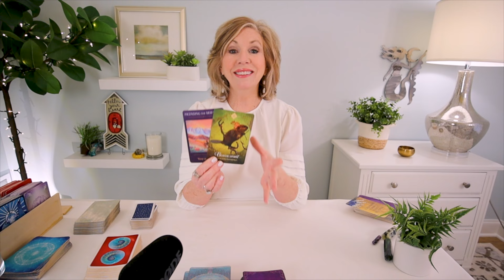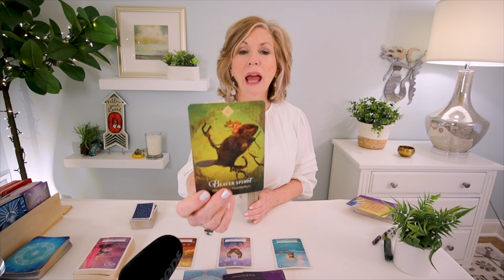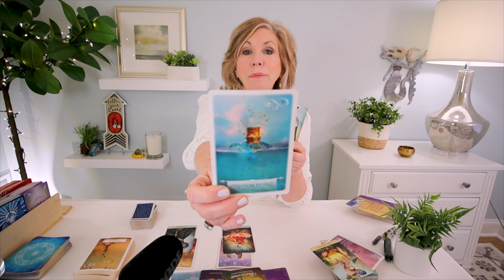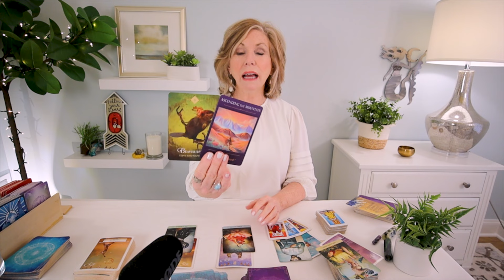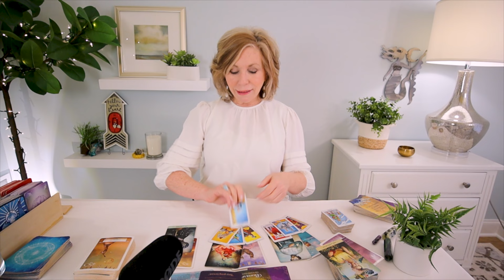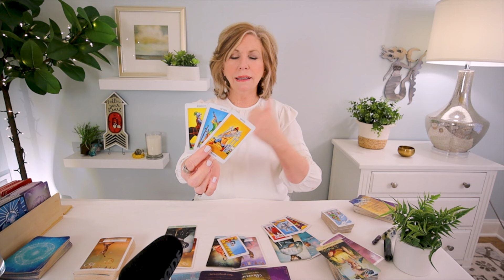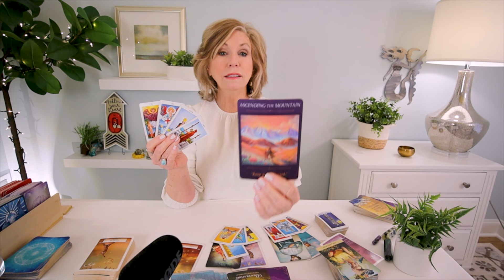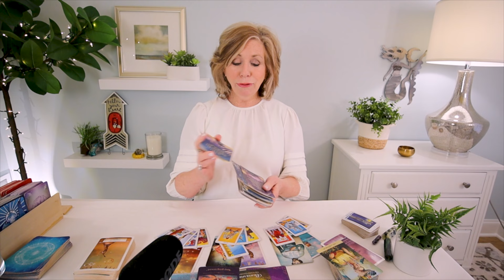SCORPIO : From BLAH To BLOOM - Passion Relights The Fire! | FEBRUARY 2024 TAROT READING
SCORPIO - This relationship or situation just needs a bit of spark! Turn up the heat, and things will all be AFIRE again! This is your Scorpio February 2024 Tarot Reading covering love, career, and money.

COACHING - Are you interesting in finding more fulfillment in your life or career?  A coaching session may be a way to explore the deeper meaning of your true purpose!  When we live in true alignment with our purpose, we feel more fulfilled and attract in the love, joy, and abundance we desire. To explore options and book a coaching session, please visit my